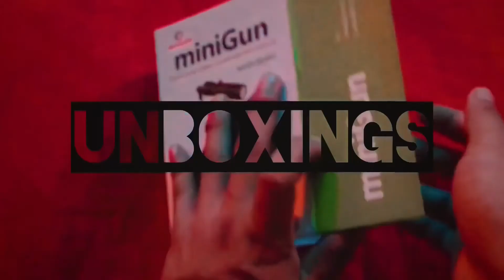T&C - GIVEAWAY WINNERS!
Support this aspiring mobile filmmaker

MY GEAR:

Camera: iPhone X / iPhone 7
Lens: Mobile Lens
Tripod: Photon
Gimbal: Zhiyun Smooth 4
Mic: Maono PM461 USB CONDENSER MICROPHONE
Video Editing Software: iMovie/Capcut/Bandlab
Editing Machine: iPhone X